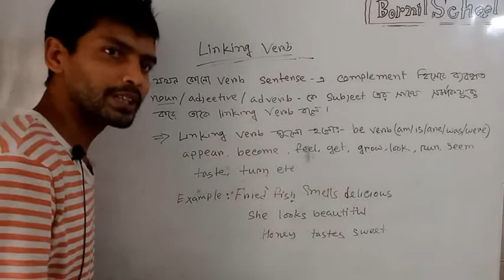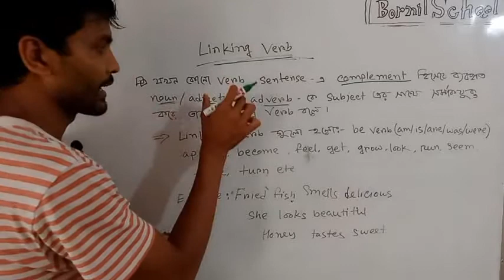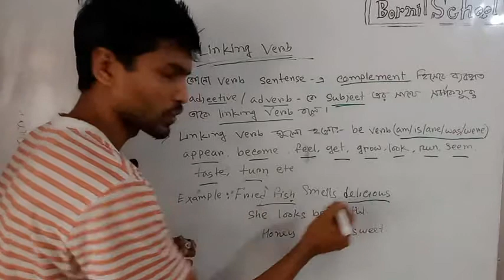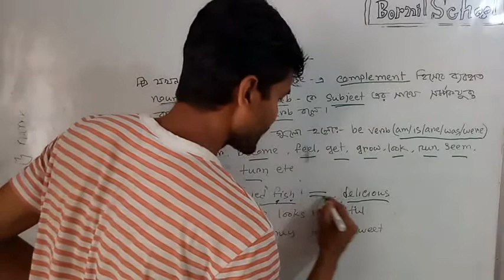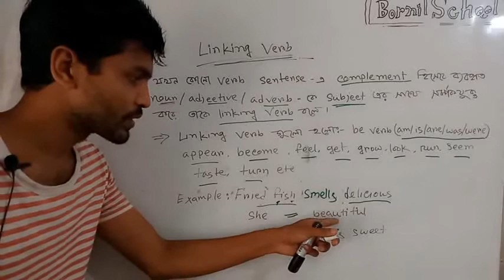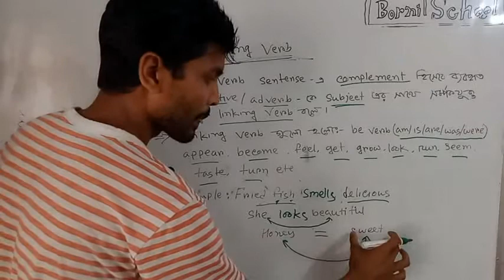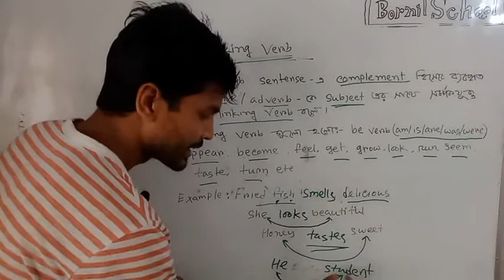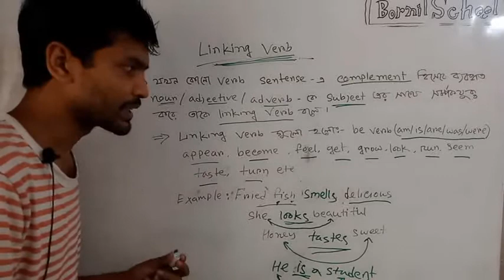Linking verb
linking verb কি, কাকে বলে? তা বুঝতে পারলে আপনি সহজেই object and complemtএর মাঝে পার্থক্য বুঝে ফেলতে পারবেন।